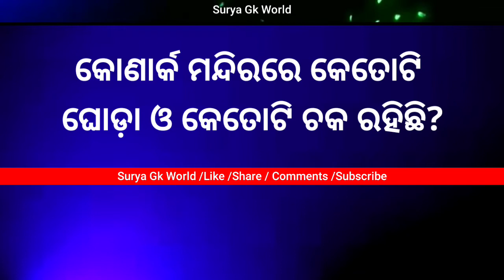Odia general knowledge questions and answers || Intresting odia gk video 2021